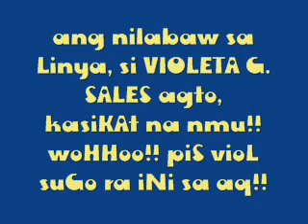Sitio sukratis proud to present VIOLETA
aheheh..piS vioL..! c violeta ra ang tan.awa nju ajaw na tung ibn kai kasipog..c violeta kai idol man